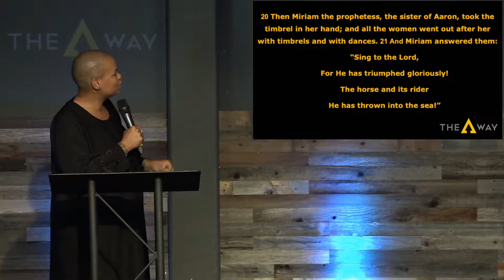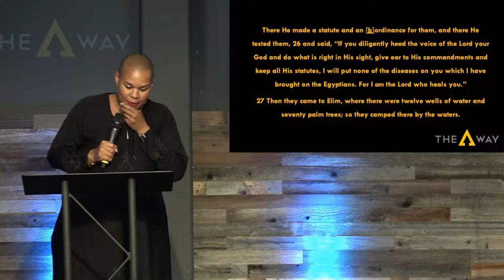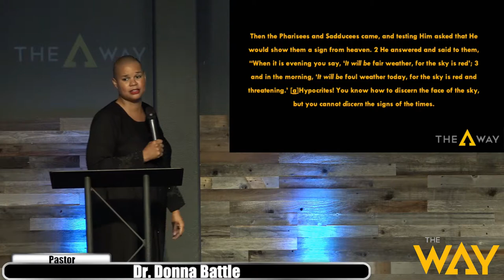In Process by Dr. Donna Battle 7-28-19